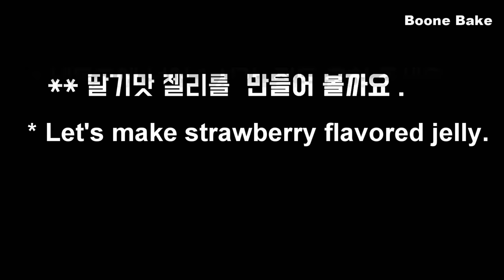No-Bake /컵 계량/ 미니 바닐라 치즈케이크 만들기/ Mini Vanilla Cheesecake Recipe / Mini Cheesecake de Vainilla/ ASMR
안녕하세요.

오늘은 바닐라 빈을 통째로 넣고  맛있는 바닐라 치즈케이크를 만들어 보겠습니다.

오븐 없이 만들 수 있는 노 베이크 치즈 케이크에요.
게다가 작은 사이즈로 부담 없이 드실 수 있어요.

아직 오븐이 없는 베이킹 초보자 분들도 따라 할 수 있는 케이크랍니다,

큰 케이크로 만들고 싶다면...
18 cm*4.5 cm높이의 원형 케이크나 15 cm * 6 cm의 원형 케이크 하나로도 만들 수 있어요.

보통은 통밀 쿠키를 이용해서 바닥지를 만들곤 하지만 오늘은 초코칩 쿠키로 만들어 봤더니 바닐라와의 조화가 너무 훌륭했답니다.

초코 칩 쿠키는 너무 바삭한 쿠키 보다는 촉촉한 식감의 쿠키가 더 맛과 식감이 좋은 거 같아요.

맨 위의 젤리는 좋아하는 음료수로 만들어도 되지만 개인적으로는 딸기맛이나 복숭아맛을 추천해요.

예쁜 치즈 케이크~!
맛있는 치즈 케이크

부담 없는 작은 사이즈로 즐겨 볼까요~?

만드는 방법~~!
체크 포인트~~!
자, 그럼..

감사합니다.

 1. 화면 상단 점 세 개 클릭 --
 2. 자막 선택,  또는   자막 사용중지...해 주세요.

● 재료/ Ingredients

(  7cm * 3.5 cm  ,  8개 )
( 또는 15cm*6cm 원형 1 개 , 또는 18cm*4.5cm 원형 1 개)

♥ 237ml = 1 컵

♥ 바닐라 치즈 케이크

크림치즈 230g ( 1 컵 )
노른자 2
설탕 30g ( 2 큰술 )

우유 150g ( 1/2 컵+ 3 큰술 )
설탕 15g  ( 1 큰술 )
바닐라 빈 1개

가루 젤라틴 5g  ( 1/2 큰술 )
물 25g ( 1 큰술 + 2 작은술 )

레몬즙 10ml ( 2 작은술 )
생크림 240g ( 1 컵 + 1 큰술)

초콜릿 칩 쿠키 (10~12 개 ) 약 180g  ( 가루로 만들어서 1 컵)
쌀 크로칸트 또는 아몬드 다진 것 25g  ( 3 큰술)
무염 버터 45g  ( 3 큰술 + 1/2큰술)

♥ 딸기 맛  젤리
딸기 맛 음료수 150g  ( 3/4 컵 )
설탕 5g  ( 1 작은술 )

가루 젤라틴 6g ( 1/2 큰술 + 1/4 작은술 )
물 30g ( 2 큰술 )

어떠세요~?